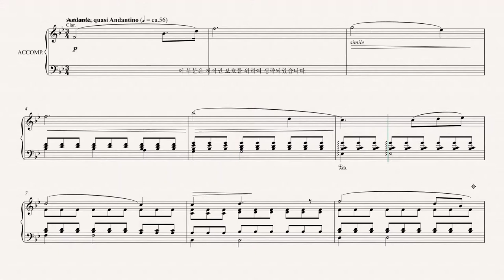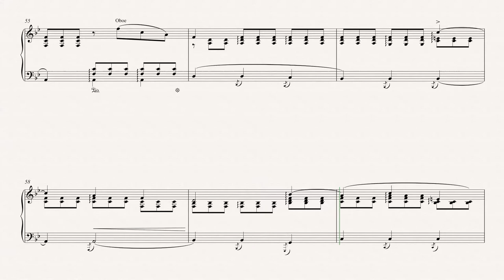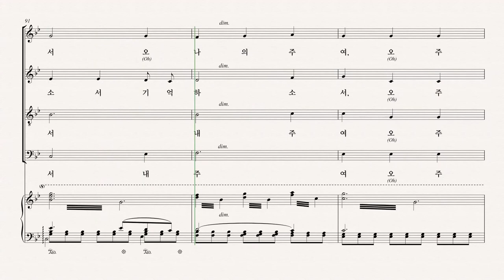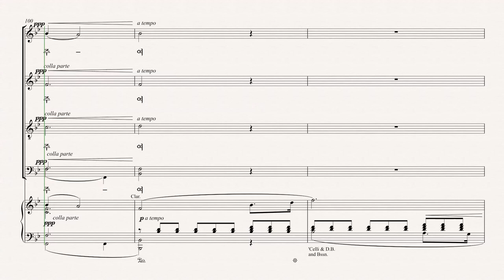[칸투스] 십자가 위의 일곱말씀 03.두 번째 말씀 - Soprano